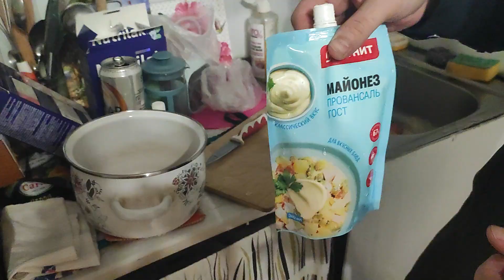Рецепт салата из картошки